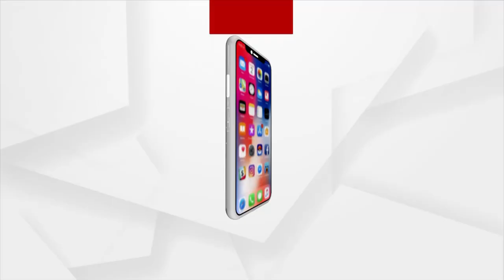ବଲାଙ୍ଗୀର ଜିଲ୍ଲା ବଙ୍ଗୋମୁଣ୍ଡା ବ୍ଲକର ଗାଁ ସାଥି ସଂଘ, ବିଡିଓଙ୍କୁ ଏକ ଦାବୀ ପତ୍ର ପ୍ରଦାନ କରାଯାଇଛି ।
ବଲାଙ୍ଗୀର ଜିଲ୍ଲା ବଙ୍ଗୋମୁଣ୍ଡା ବ୍ଲକର ଗାଁ ସାଥି ସଂଘ, ବିଡିଓଙ୍କୁ ୪ ଦଫା ଦାବୀରେ ଏକ ଦାବୀ ପତ୍ର ପ୍ରଦାନ କରାଯାଇଛି । ଏନେଇ ଆମ ପ୍ରତିନିଧିଙ୍କ ସ୍ୱତନ୍ତ୍ର ଆଲୋଚନା ।